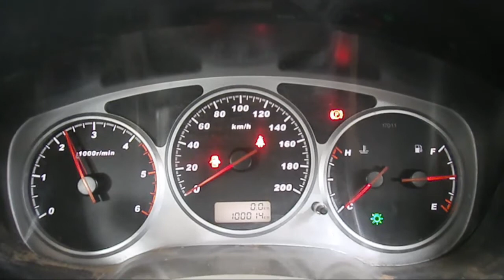WRECKING 2012 GREAT WALL MOTORS V200/V240 2.0 6-SPEED (C20476)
We are currently wrecking this 2012 GREAT WALL MOTORS V200/V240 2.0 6-SPEED (C20476).